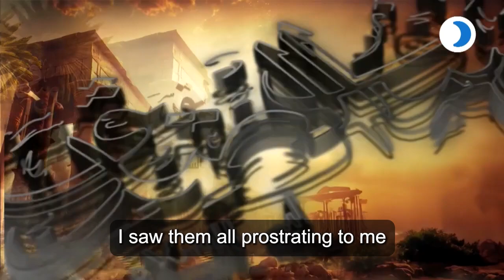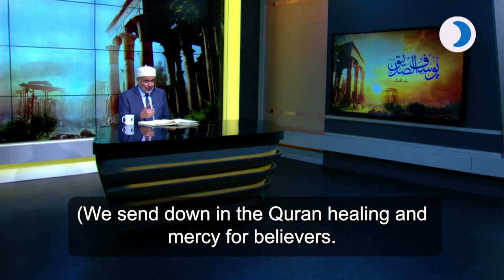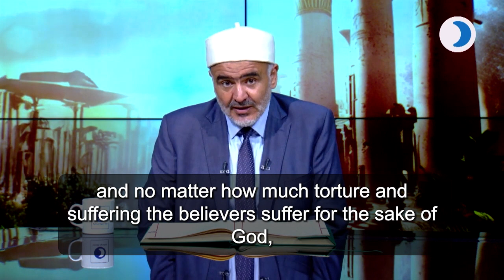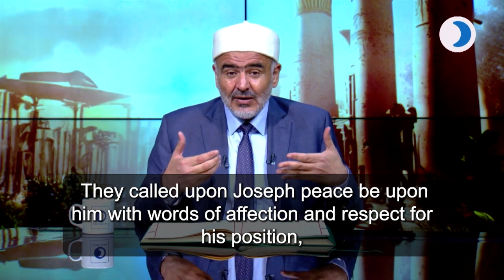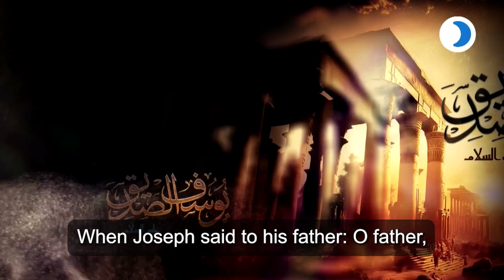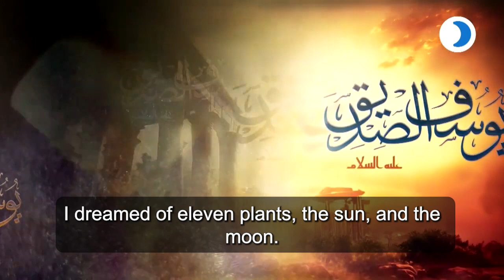Prophet Yusuf Alsidik , Episode 34